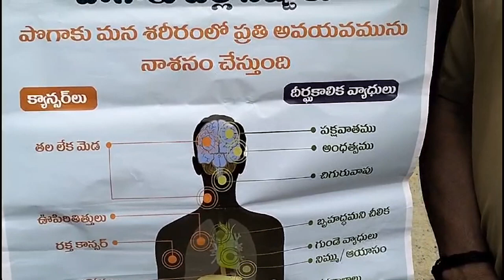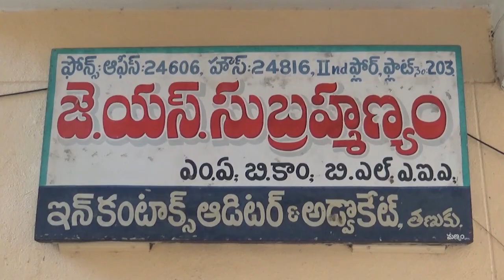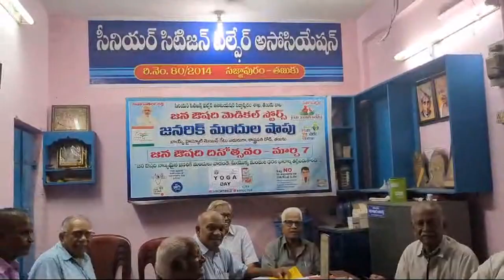TCN NEWS 23-07-2024 1